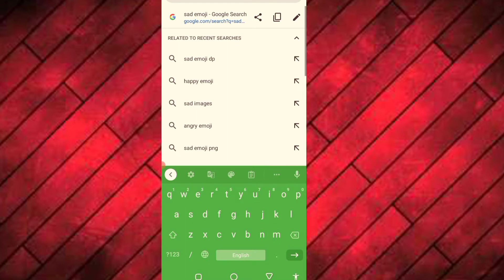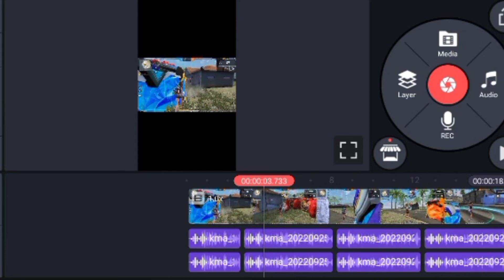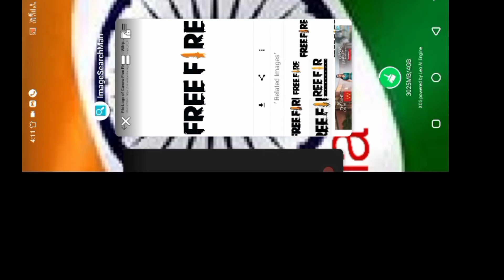HOW TO EDIT VIDEOS LIKE FACT FIRE free fire fact video kaisae banaen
HOW TO EDIT VIDEOS LIKE FACT FIRE |  फ्री फायर  fact video कैसे बनाएं , happy faizan gaming

free fire fact video kaisae banaen

free fire pack video Kaise banaen 2022

free fire fire video Kaise banaen editing

free fire hack video kaise banaen kinemaster se

free fire Mein fast video Kaise banaen

free Firefox video thumbnail Kaise banaen

free fire fact shorts video Kaise banaen
free Fire video editing kaise kare

free fire  fact video editing tutorial

free fire effect video Kaise banaen

free fire fact kahan se lae